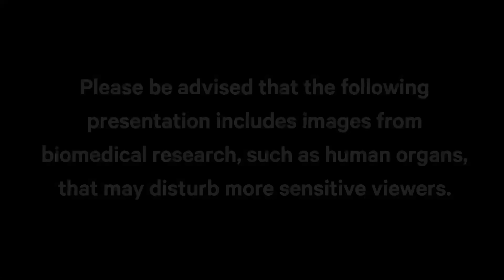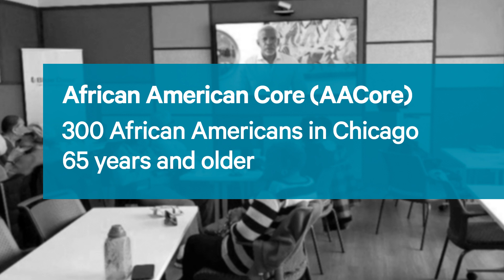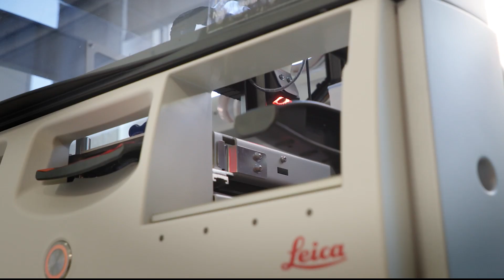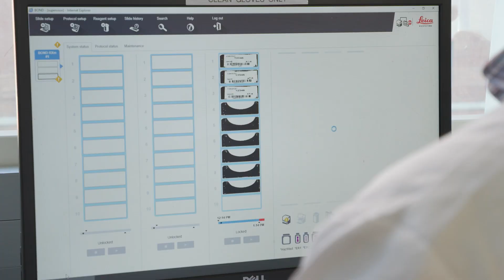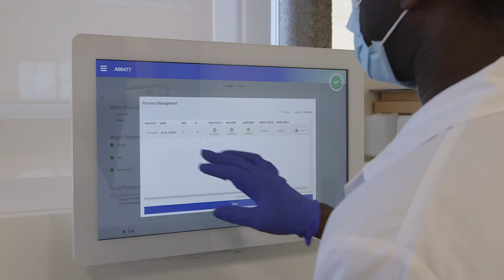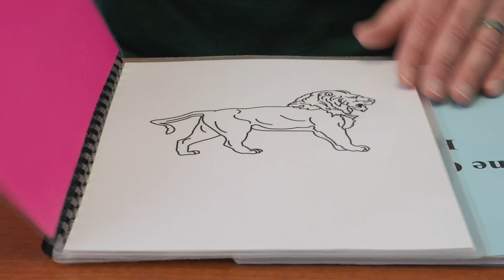Rush Alzheimer's Disease Center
For more than 35 years, researchers at the Rush Alzheimer's Disease Center have studied how to both treat and prevent dementia. Learn how the RADC processes biospecimens to aid in their research.